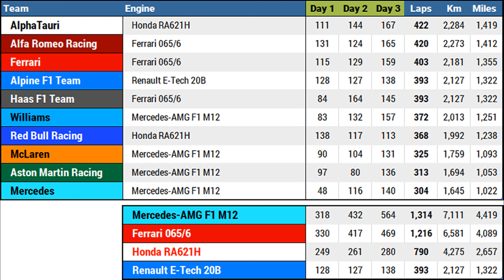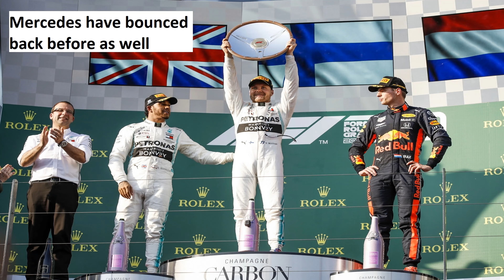F1 2021: Red Bull is ahead, but count Mercedes out at your own peril| Formula One| Lewis Hamilton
Mercedes has had a horrendous pre-season test in Bahrain. Early indications do suggest that they are behind Red Bull at the moment. Today I talk about why counting Mercedes out already from the championship fight might not be the wisest thing.